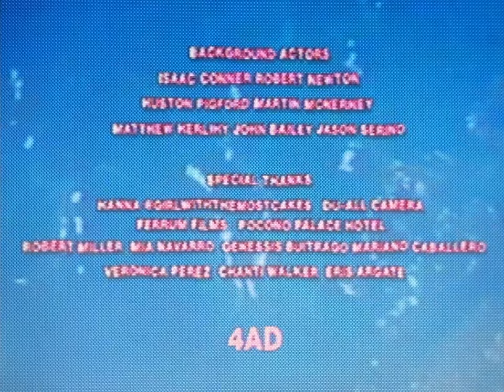cumgirl8 - cicciolina (Official Video)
Director Emmie America / Saint Luke Artists
Director of Photography Adam Carboni
Edit Logan K. Triplett / Slipp Studios
VFX Nikita Reva, Dima Razdor, Nikita Nelikhov, Nikita Jouviere, Alex Stukovnikov
Color JD Pankiw
Gaffer Clemence Therin
Key Grip Pablo Arias
Additional Grips Norman Rubinsky, Max Levin
Steadicam Nick Savoli
Assistant Director Nana Abulidze
Photo Assistant Andres Zamora
Stylist Chris Horan / The Wall Group
Styling Assistants Gerardo Vivas, Charlie Burke
Set Designer Elysia Belilove / 11th House Agency
Set Design Assistants Lauryn Holmquist, Helena Kacic, Mattia Amoroso
Hair artist John Novotny / Opus Beauty
Hair Assistant Matthew Sosnowski
Makeup Artist Tayler Treadwell / Home Agency
Nail Artist Mei Kawajiri
Nails Assistant Reiho Ryuko
Casting Director Sam Franco
Choreographer/Movement Director Coco Villa @c0c0villa

A Dirty Pretty Production
Executive Producer Mateen Mortazavi
Senior Producer Anna Panova
Producer Lamia Baladi
Production Coordinator Sam Burstein
Production Assistants Jake Black, Matthew Del La Cuevas

Background Actors:
Isaac Conner
Robert Newton
Huston Pigford
Martin Mcnerney
Matthew Herlihy
John Bailey
Jason Serino

Special Thanks to:
Hanna Snead
Du-all camera
Ferrum films
Pocono Palace hotel
Robert Miller
Mia Navarro
Genessis Buitrago
Mariano Caballero
Veronica Perez
Chanti Walker
Eris Argate
Julius Gutierrez
4AD

Lyrics:
tell me what you know
i wanna overflow

darling you’re a stubborn thing
U don’t have to do everything yourself
The sea is your ally but why does it sting
Let yourself forget, the salt is cleansing

si cicciolina!
no cicciolina!
si sì sì sì
No no no mo
(repeats)

È venuta dallo spazio come una sexy regina aliena
Con un corpo fuori dal mondo, una dea suprema
una ministra dalla pelle di porcellana, cantava la costituzione come una sirena
Ha affrontato i fascisti con i suoi poteri
E si sono innamorati di tutti i suoi fiori,
il suo sorriso illuminava il cielo come una stella la star del porno e della pace
e si chiamava cicciolina

don’t offer me your dick on the park bench horny
u know i like your diamond glistened lips telling your story
so don’t take my shit from me don’t assume i don’t know it my shit
your story doesn’t match my memory
don’t forget i get more than some basic ass bitch with her privilege gets
still i didn’t grow up rich i take my lucky charms with grits
and u know that this holla costs u more than u show me
i’m still waiting for that glory on your tongue when u blow me

I wish I could articulate myself more clearly but there’s too much glass in my mind
I wanna see u but you’re opaque in your transparency
Babygirl what are you trying to hide?

i wanna overflow